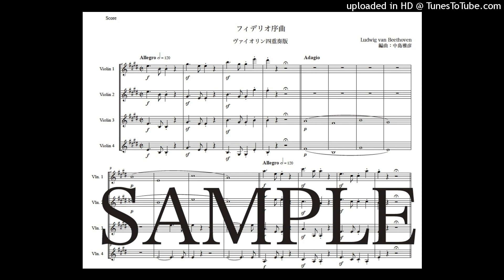ベートーヴェン「フィデリオ序曲」ヴァイオリン四重奏版（編曲：中島雅彦）